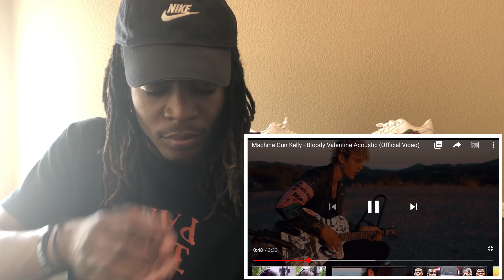HE THE GOAT! | Machine Gun Kelly - Bloody Valentine Acoustic (Official Video) | REACTION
Hey guys here is another reaction hope you enjoy. Ill be posting them every day during this quarantine.